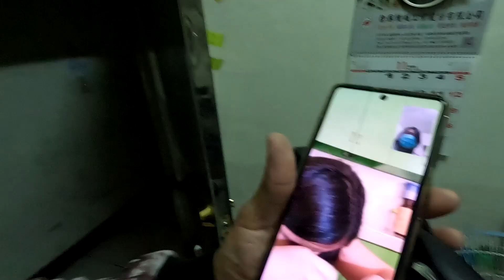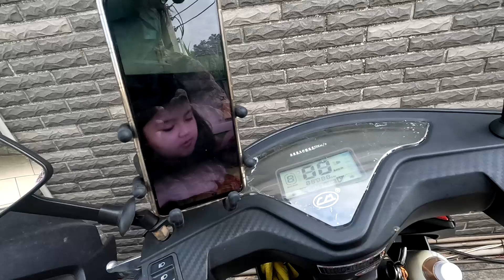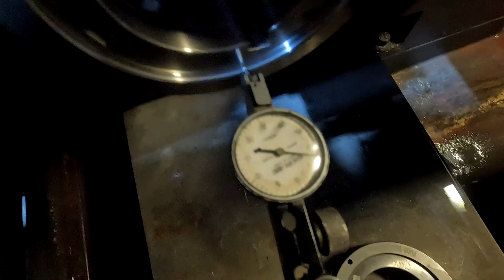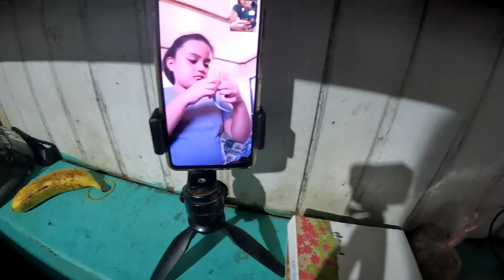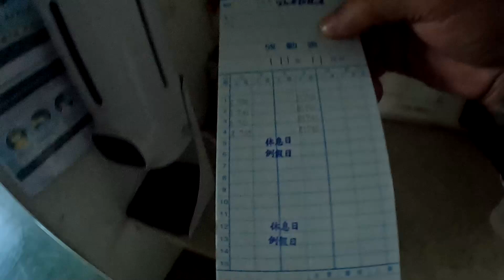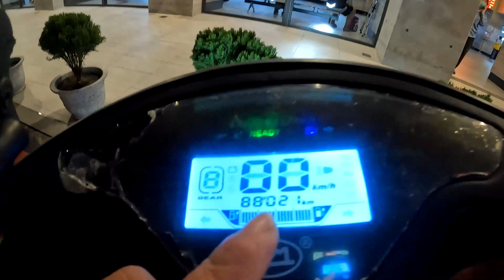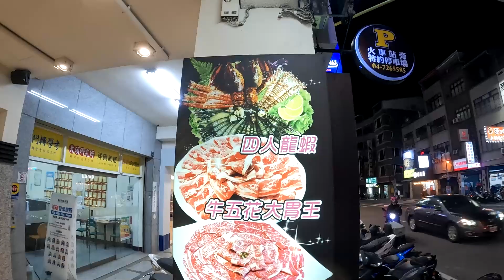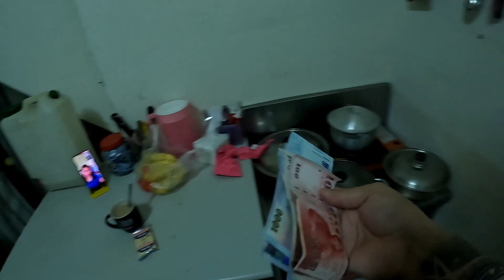Araw ng Sahod Pero Ako ang Pinadalhan ng Pera Galing Pinas (BUHAY OFW)